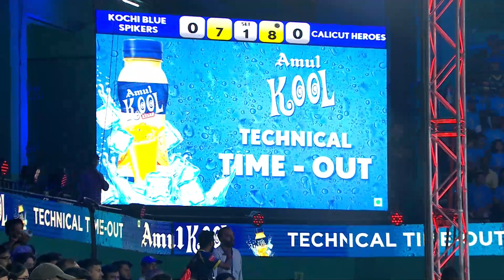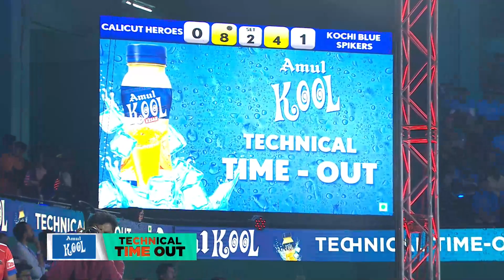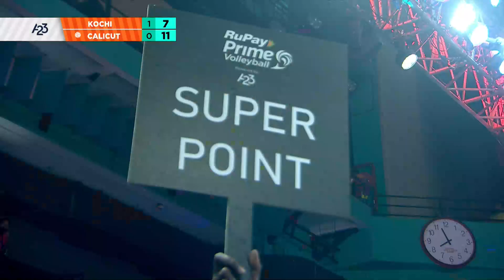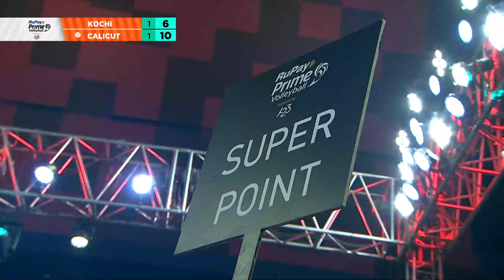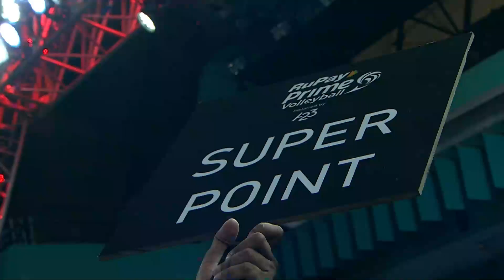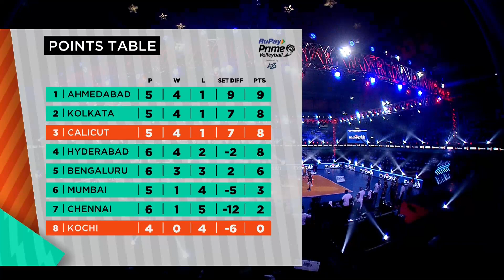Kochi Blue Spikers vs Calicut Heroes | RuPay PVL Powered by A23